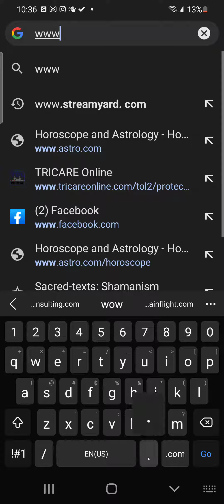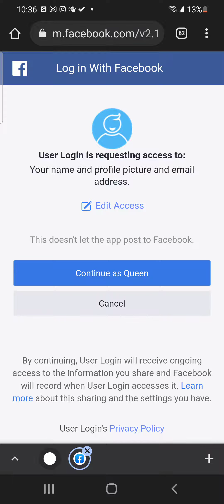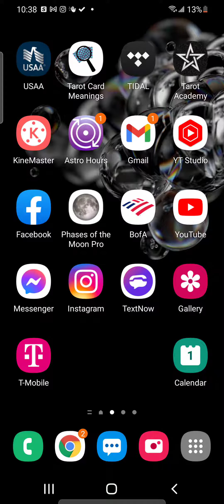Venita Davis... You lying Wench, your own website switched on you. Keep Playing.